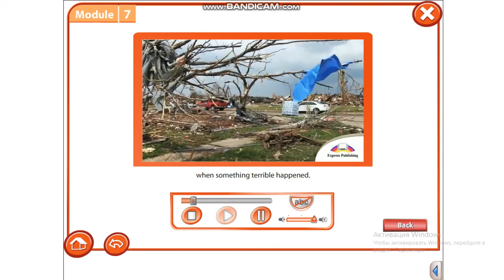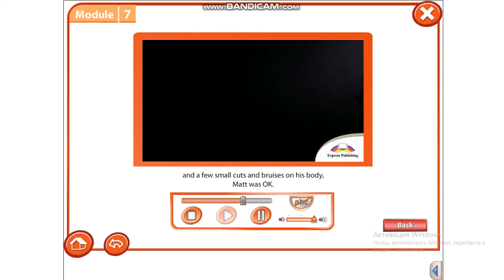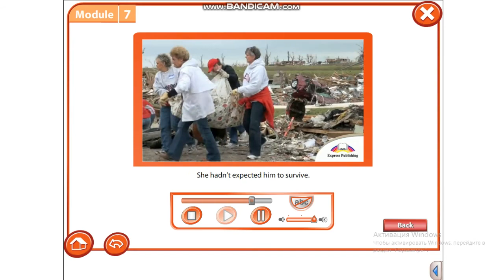Excel 7 Module 7 video The Man Who Rode a Tornado p80